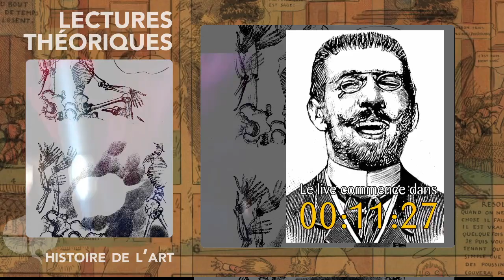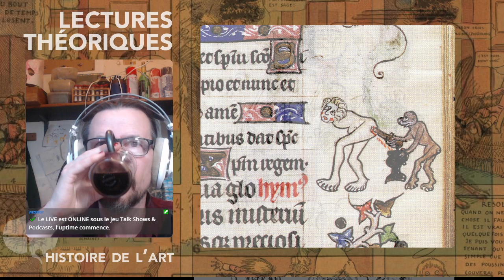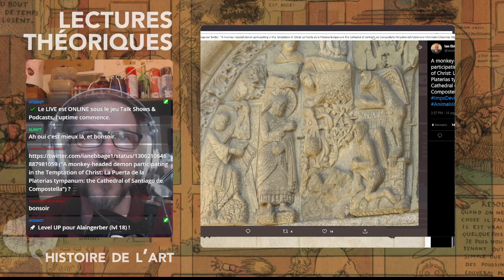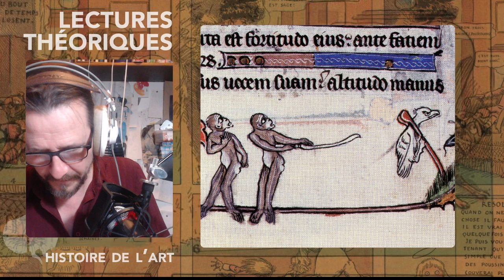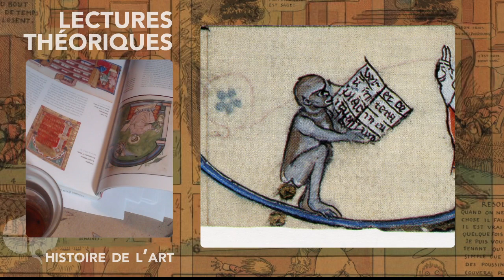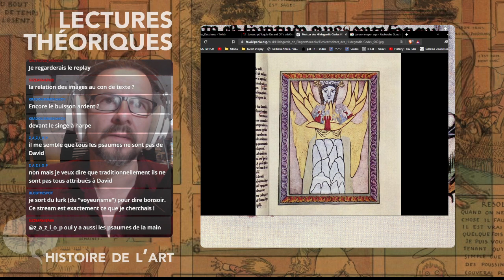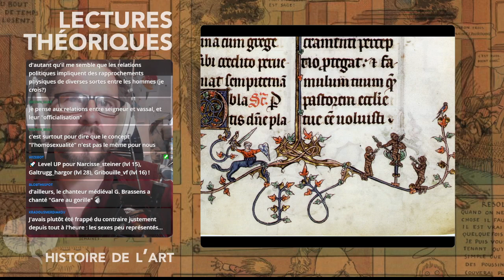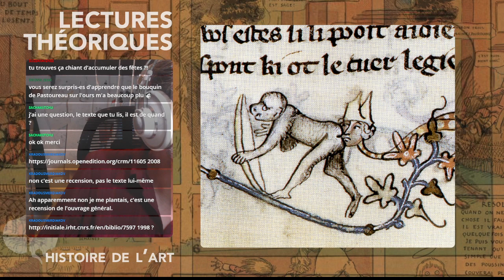des singes dans les marges à drôleries, enluminures grotesques et obscènes, XIIIe /XIVe siècle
Lecture et illustration, par L.L. de Mars, d'un texte de Jean Wirth consacré à la figure du singe dans les marges à drôleries.